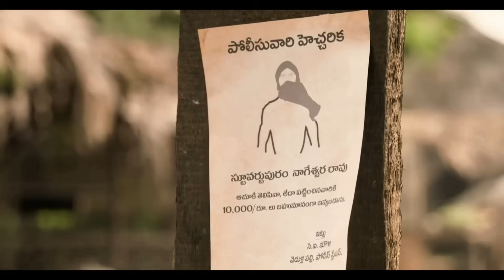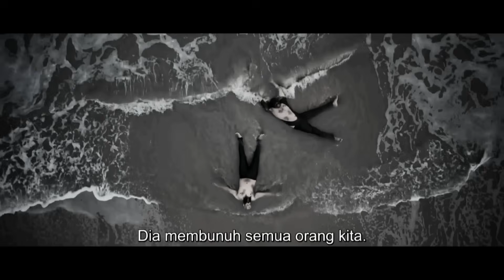PEMUDA DESA YANG MAMPU MENGGEMPARKAN SATU NEGARA II ALUR CERITA FILM INDIA ACTION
menceritakan tentang perjuangan seorang pemuda untuk merubah masa depan desa dan rakyatnya agar menjadi lebih baik